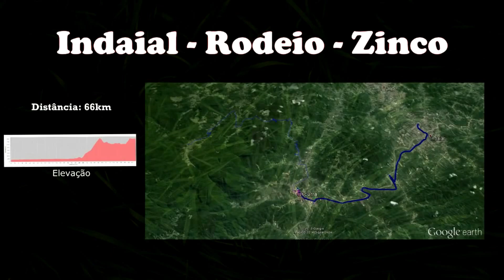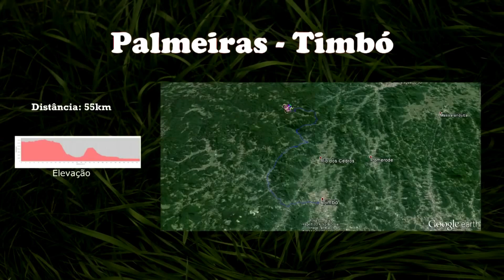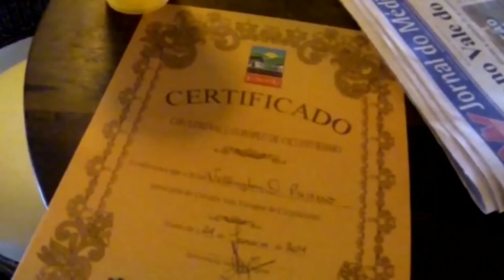Pedal Circuito Vale Europeu - Ciclo Turismo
Pedal realizado no Circuito Vale Europeu.

Percurso realizado em 5 dias.
Dia 1: Timbó - Pomerode - Indaial
Dia 2: Indaial - Rodeio - Fazenda do Zinco
Dia 3: Fazenda do Zinco - Dr. Pedrinho - Alto Cedros Dia
4: Alto Cedros - Palmeiras Dia
5: Palmeiras - Timbó
Trajeto total: 335km

Local: Circuito Vale Europeu (Ciclo Turismo: Timbó, Pomerode, Indaial, Rodeio, Doutor Pedrinho e Rio dos Cedros).

*vídeo em parceria colaborativa negociada no YouTube